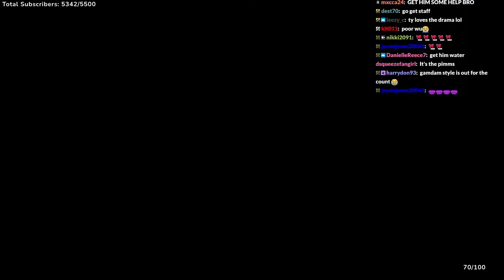I WENT SKY DIVING ON STREAM!